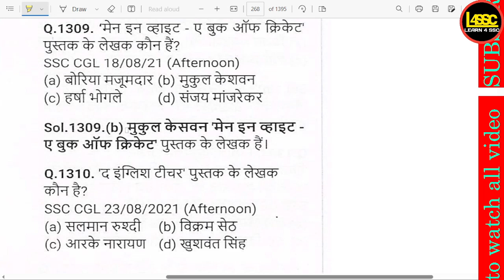बेन हर: ए टेल ऑफ़ द क्राइस्ट' के लेखक कौन हैं?, Who is the author of 'Ben-Hur: A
writeralok
बेन हर: ए टेल ऑफ़ द क्राइस्ट' के लेखक कौन हैं?, Who is the author of 'Ben-Hur: A Tale of the Christ'?, 'Ben-Hur: A Tale of the Christ' ka lekhak kaun hai?